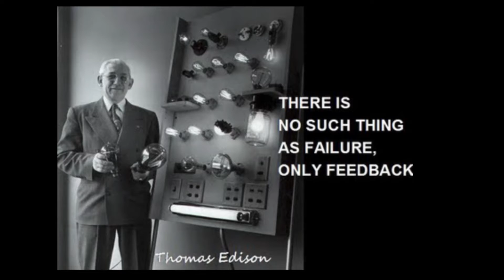There is no failure ONLY feedback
Have you failed or have you gotten feedback? Consider letting go of your failures and take it as feedback.